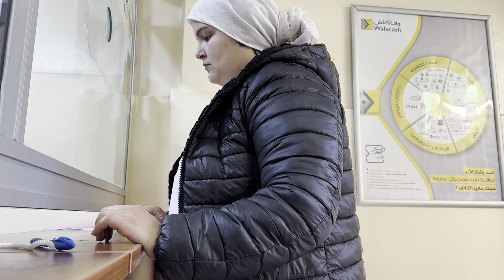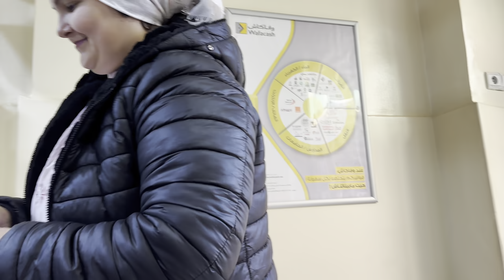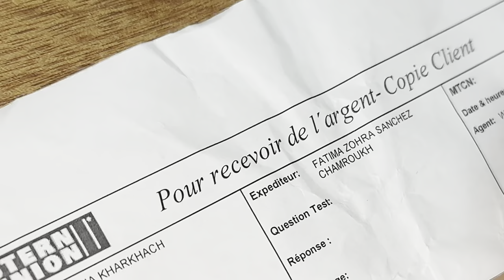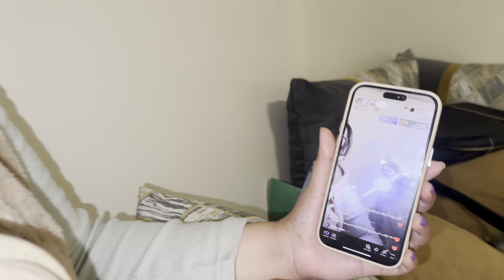مشيت جابت الفرح أو فرحت ختي وعائلتي 😭 عتيق مبينش لينا الفرح😉